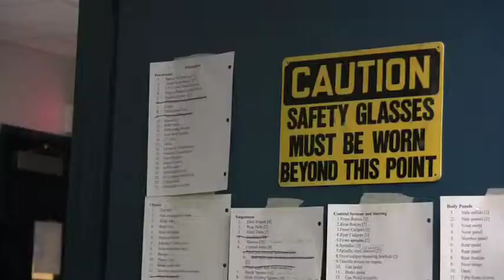Stony Brook Motorsports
JRN 320 final project
by Carolina Hidalgo